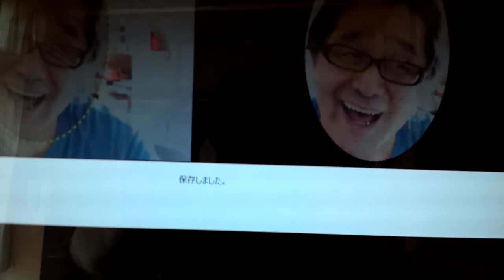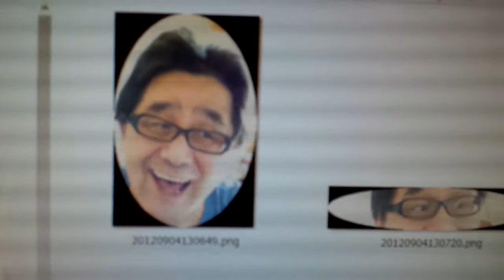画像を円形にトリミングして表示・保存するプログラム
『Windows Store Applicationプログラミング（応用編）』第4回の解説動画です。